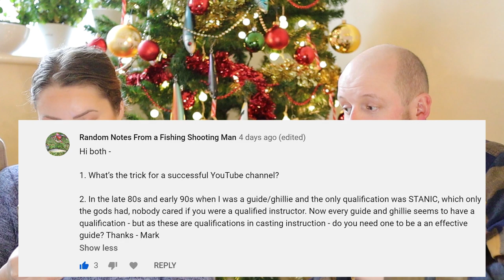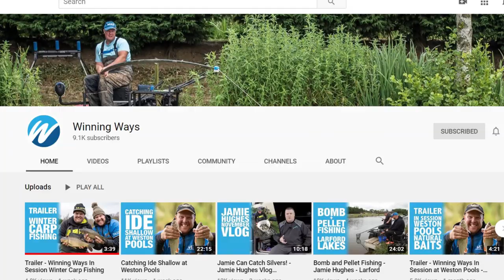5000 Subs! We Answer YOUR Questions On Pike, Perch, Trout, Grayling, Guiding, The Future Of Fishing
IB and Andy are celebrating hitting 5000 subs by answering your questions! Some hard hitting topics including sponsorship, the future of fishing and of course, bream.

We Film With The Following:

Apeman A80

Ieva's Phone

Main Mic

Lavel Mic

Thanks for the sick music to:

hooksounds.com - you guys are the best!